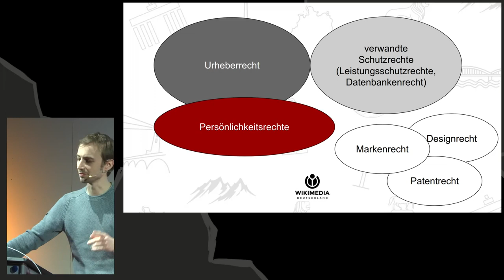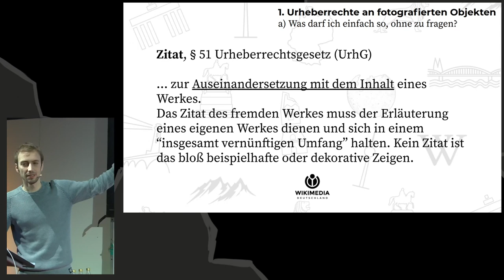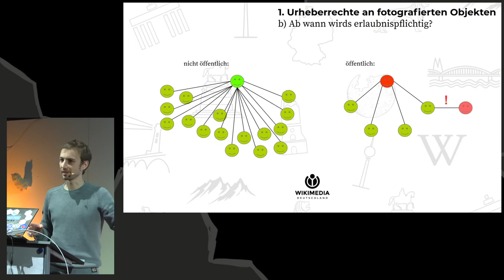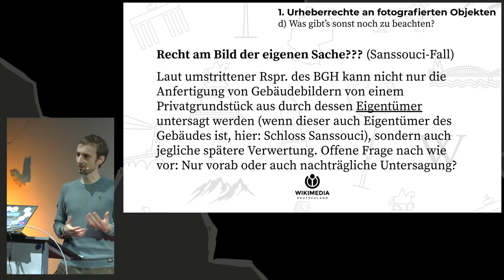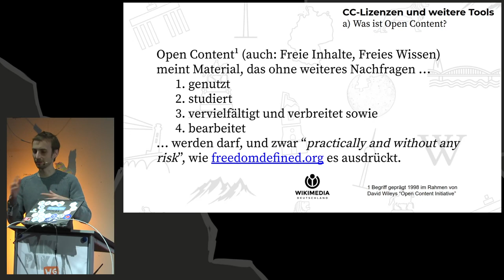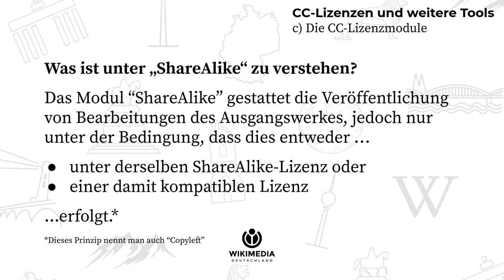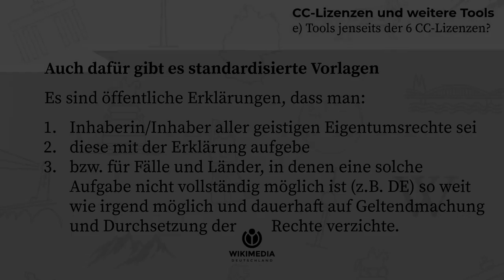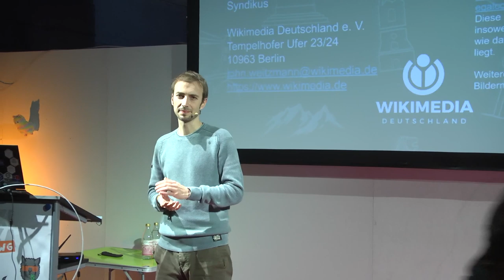36C3 Wikipaka WG: Grundlagen Urheberrecht - Schwerpunkt CC-Lizenzen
Grundlagenwissen zum Urheberrecht

CC-Lizenzen und das Urheberrecht.
Kurze Einführung wie CC-Lizenzen im Urheberrecht verankert sind.

John